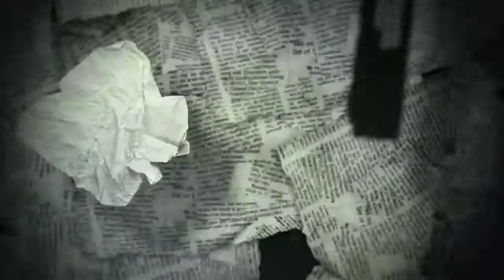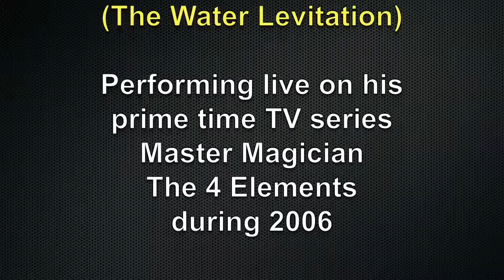Water Levitation; TV Magician Wolfgang Riebe